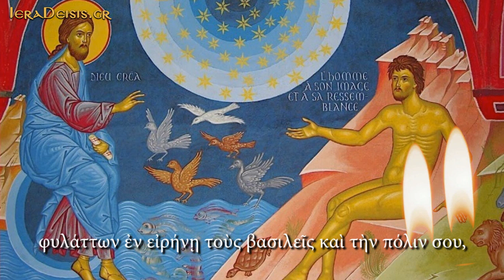01.09: Αρχής της Ινδίκτου (αρχή του νέου Εκκλησιαστικού έτους) - Church New Year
01 ΣΕΠΤΕΜΒΡΙΟΥ - 01 SEPTEMBER
(Απολυτίκιο: Αρχή της Ινδίκτου - Apolitikio: Church New Year)

Ἀπολυτίκιον
Ἦχος β’.
Ὁ πάσης δημιουργὸς τῆς κτίσεως, ὁ καιροὺς καὶ χρόνους ἐν τῇ ἰδίᾳ ἐξουσία θέμενος, εὐλόγησον τὸν στέφανον τοῦ ἐνιαυτοῦ τῆς χρηστότητός σου Κύριε, φυλάττων ἐν εἰρήνῃ τοὺς Βασιλεῖς καὶ τὴν πόλιν σου, πρεσβείαις τῆς Θεοτόκου, καὶ σῶσον ἡμᾶς.